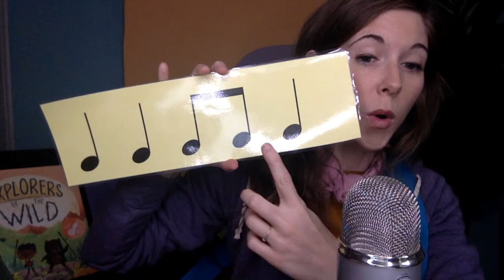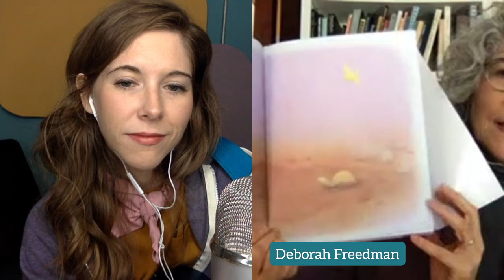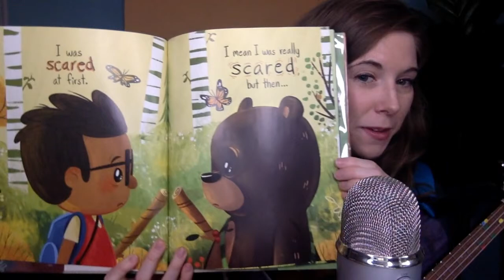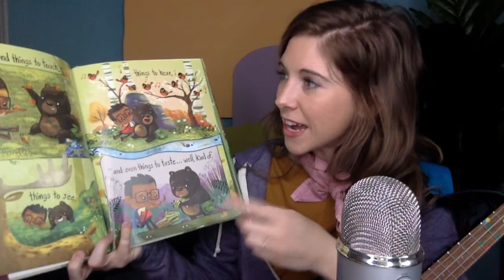Ep. 29: At Home with Emily Arrow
Hello, hello!

Today we had Deborah Freedman on the show! You can visit her via her website by using the following

We also sang the following songs:
This House, Once Song
Little Bird Song
Explorers of the Wild Song

You can be on the lookout for more Outschool classes from me,

See you for our final episode of At Home with Emily Arrow, this Thursday at 10 AM PST/ 1 PM EST!